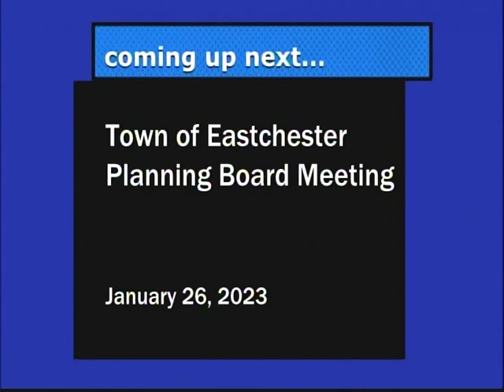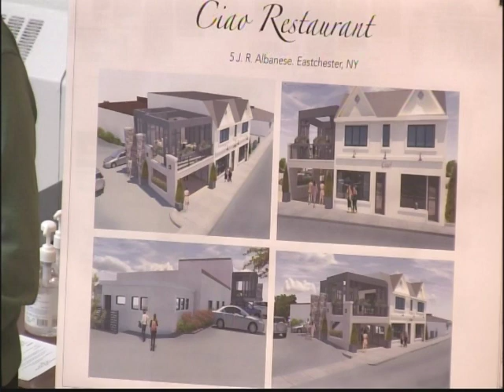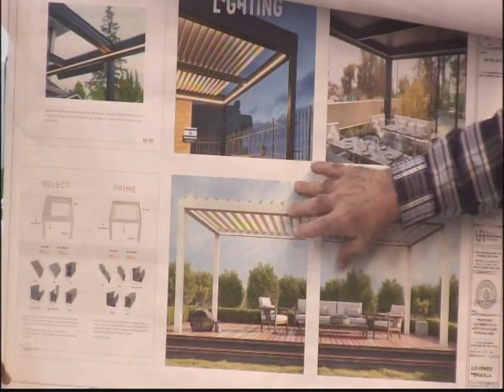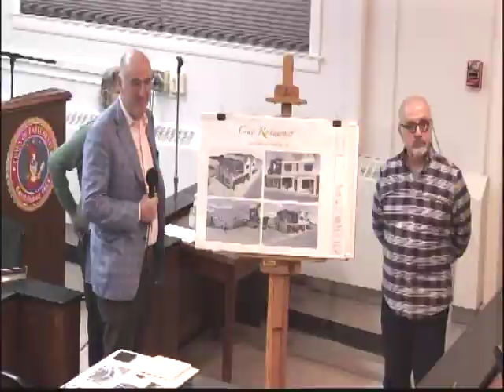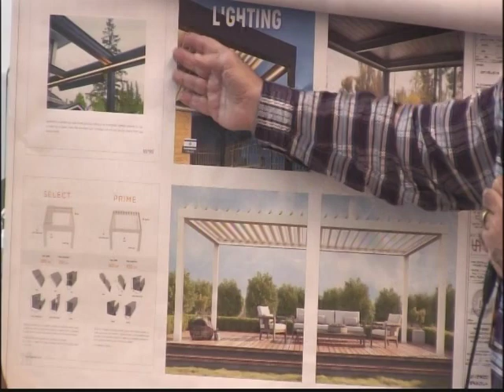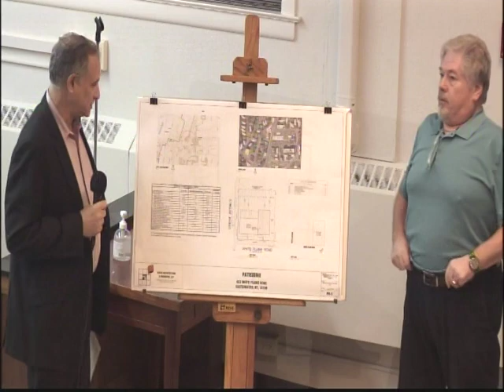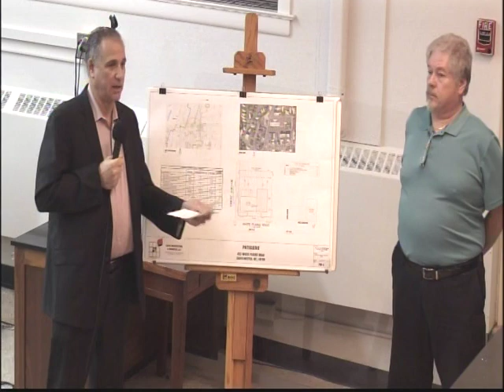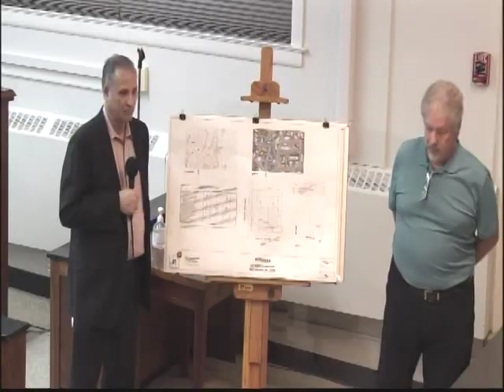Town of Eastchester Planning Board Meeting-January 26, 2023